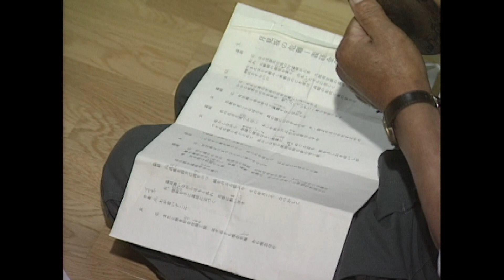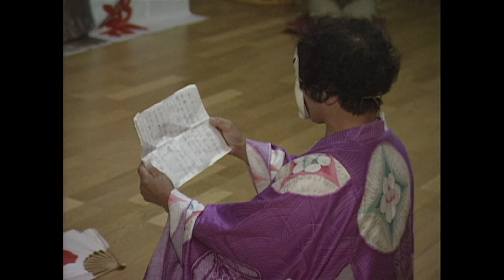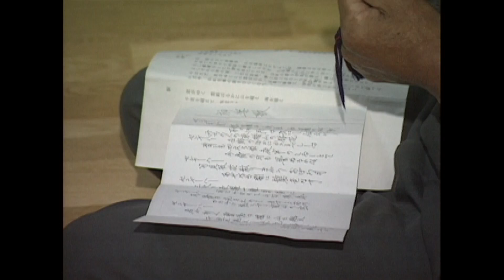１９９４年達谷窟毘沙門神楽新作神楽の練習